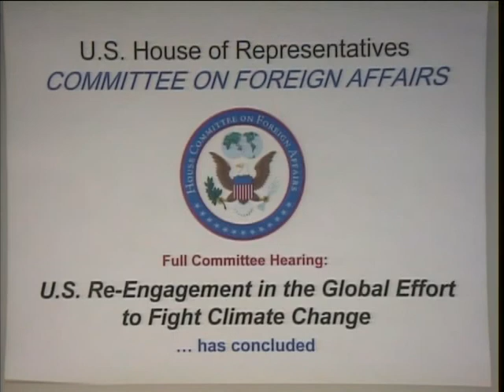U.S. Re-Engagement in the Global Effort to Fight Climate Change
U.S. Re-Engagement in the Global Effort to Fight Climate Change - mars-3:hrs03I_R2172_070515 - Rayburn 2172 - Committee on Foreign Affairs - 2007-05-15 -  Witnesses: The Honorable Eileen Claussen, President, Pew Center on Global Climate Change, (Former Assistant Secretary of State for Oceans and International Environmental and Scientific Affairs); David John Jhirad, Ph.D., Vice President for Science and Research, World Resources Institute; W. David Montgomery, Ph.D., Vice President, CRA International.  Video provided by U.S. House of Representatives.